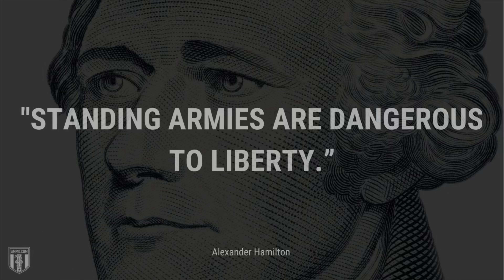Retired Cop Hunts Down Ex Wife Commits Heinous Crime